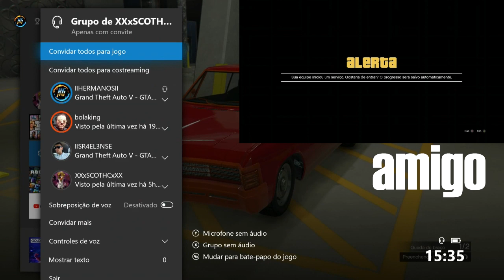GTA V *NOVO* CRIAR CARROS MODDED MASSIVO RÁPIDO SEM/SETA E START FÁCIL XBOX1/PS4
▬▬▬▬▬▬▬▬▬▬▬ஜ۩۞۩ஜ▬▬▬▬▬▬▬▬▬▬▬
Founder: Lost Glitch
1º Workaround: TxMahiro
2º Workaround: Danoninho83, Tiozão Noob

Gamertag (Xbox One):

IIHERMANOSII
Hermanogamer1
Hermano 4i20218

 ID:PS4

PSN: Hermanos_games
PSN: xXHERMANOSXx-yt

• Modo diretor
• Trajes
• Dinheiro honesto
• Dicas
• Bugs

Página do Skull no Facebook:
SKULL GAMERS

Canais parceiros